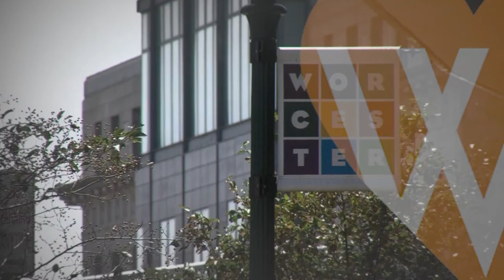Chamber Exchange: UMass on Proposed Mass General Brigham Expansion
In this segment of Chamber Exchange: The TV Show, host Tim Murray is joined by Jim Leary, VP of Government & Community Relations at UMass Memorial Health. UMass Memorial Health and the Worcester Chamber are both members of the Coalition to Protect Community Care, established in response to Mass General Brigham's proposed expansion. Tim and Jim discuss how this would impact healthcare costs and access to care in our communities as well as why many organizations have joined in opposition to this proposal.
First air date: February 6, 2022